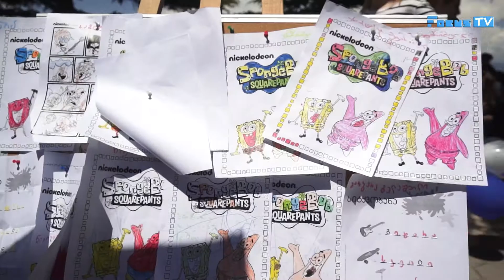სილქნეტისა და Nickelodeon ის გასართობ ღონისძიებას მთაწმინდის პარკმა უმასპინძლა